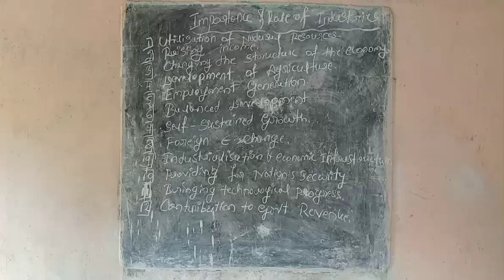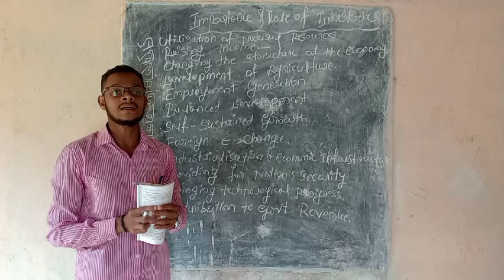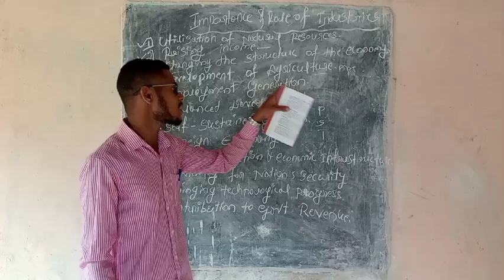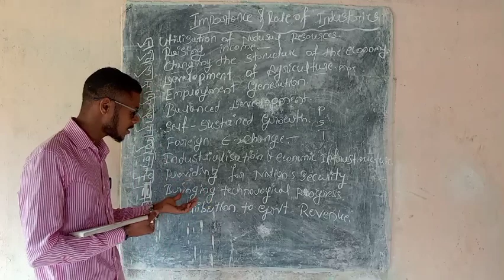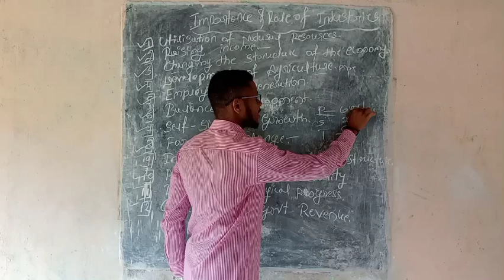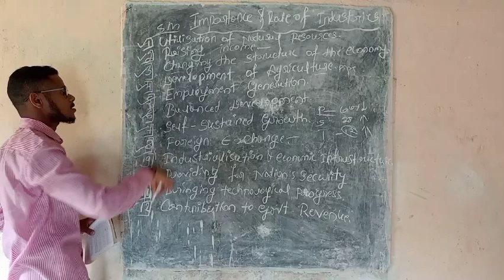Importance & Role of industries